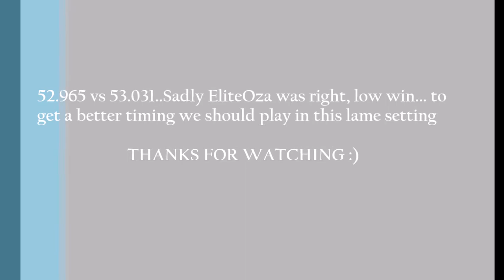Trion Nemesis - Buddha's teaching low vs high setting